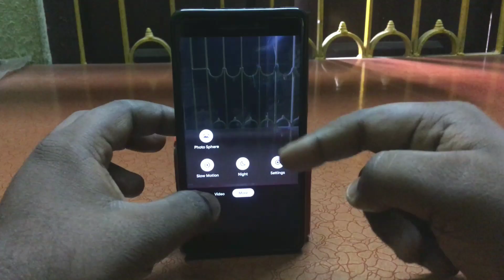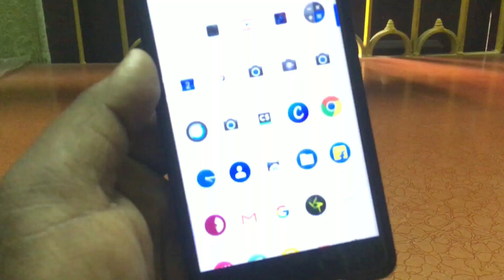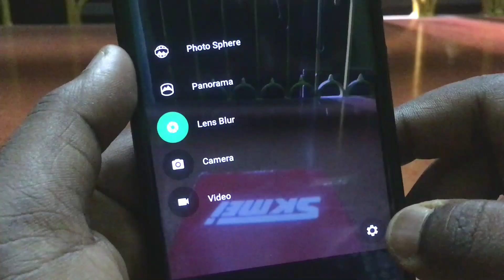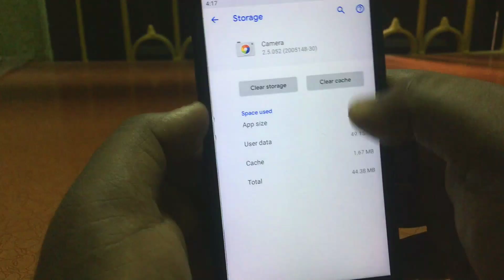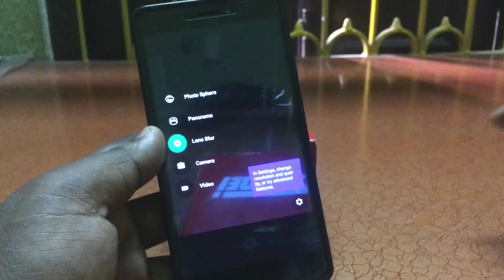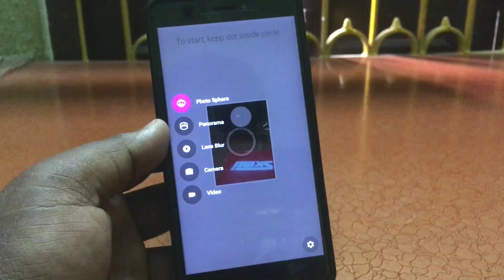Google Camera APK: No Camera2API & No Root: All Android (Hindi) Latest Gcam